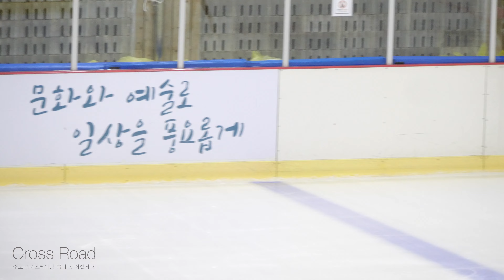07ㅣ2022-09-15 피겨스케이팅 꿈나무대회 1일차ㅣ여 저학년 1급 FS Warmup 05-10ㅣ이가은,조민주,이루라,김하연,심은재,지유나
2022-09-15 제24회 전국남녀 피겨스케이팅 꿈나무 대회 - 1일차 |

(Sep. 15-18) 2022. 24th Espoir Competition - Day 1 |

공지 1. 신청서 application

공지 3. 1일차 1급 결과지 (Level 1. Elementary School - Protocol)